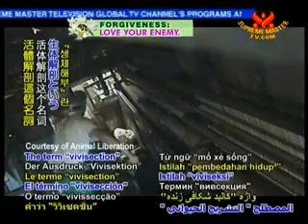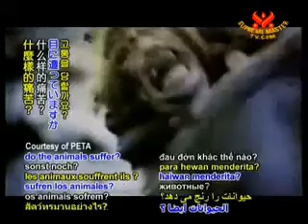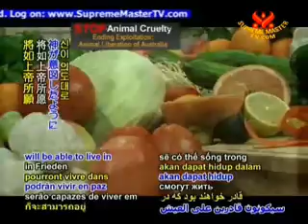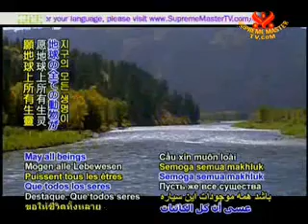Ending Exploitation - Animal Liberation of Australia 2/2